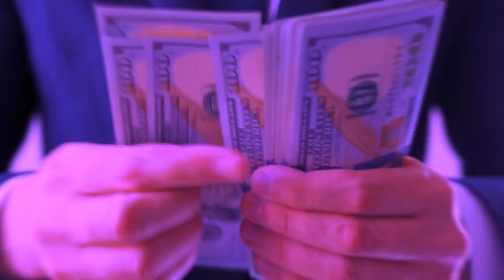Produtora de vídeo em São Mateus - Animação 2D, 3D e Vídeo institucional